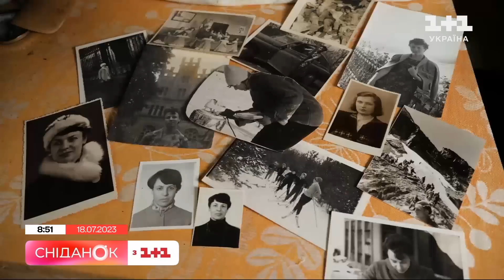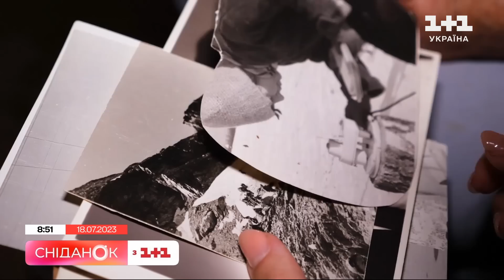Чоловік підвіз бабусю і подарував квіти: хто герої зворушливого відео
“Добро створює людину”. Це девіз 89-річної Нінель Василівни – бабусі, відео з якою напередодні розчулило мережу. Ви, мабуть, всі бачили це відео. Його зняв чоловік, який зупинився, щоб підвезти Нінель Василівну, коли інші проїжджали повз. А коли дорогою він дізнався, що в неї день народження – вийшов, щоб купити квіти. “Сніданку” вдалося знайти фантастичну бабусю і водія, який став для нас прикладом людяності.